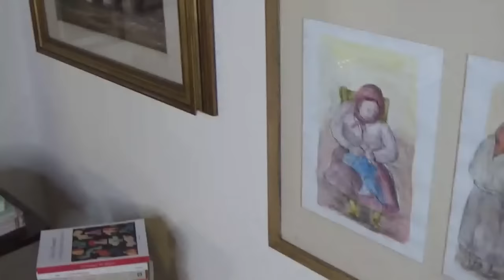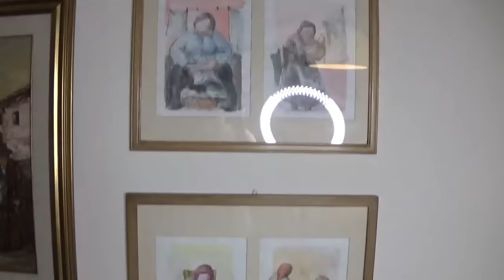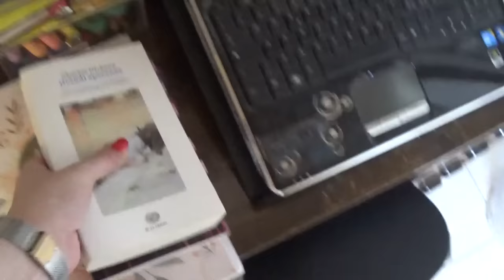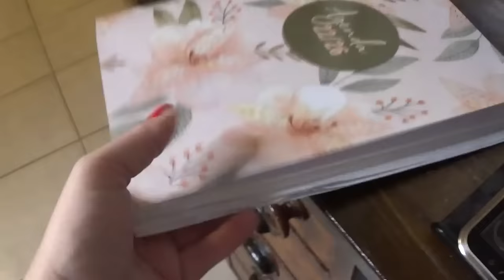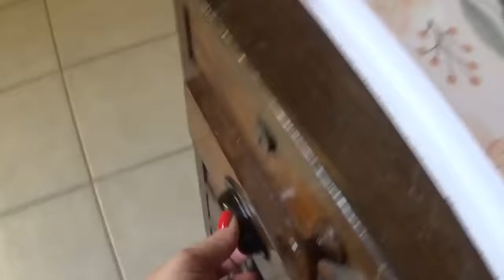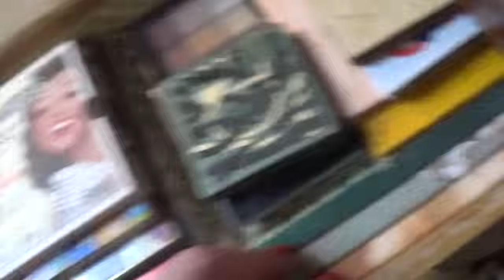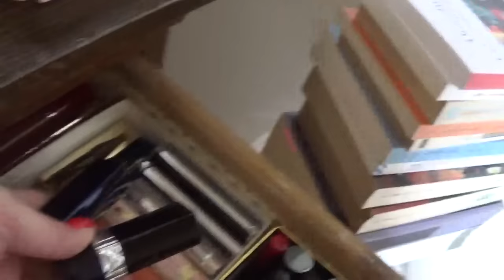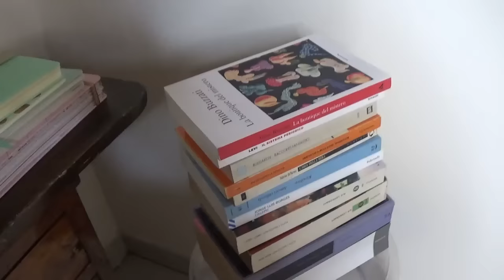La mia nuova "ORGANIZZAZONE MAKE UP e POSTAZIONE UFFICIO"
Ciao a tutti! Oggi vi mostro come ho deciso di organizzare il mio personale angolino in casa con tutto i miei prodotti make up e ufficio.
Spero tanto che il video vi piaccia e che vi sia d'ispirazione!

Smalto indossato: Essie Fifth Avenue
orologio Cluse